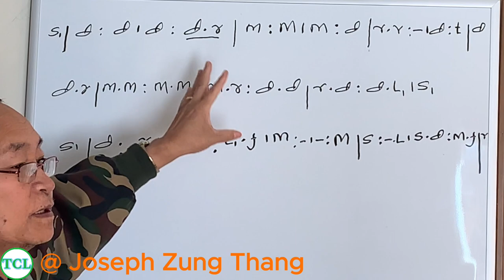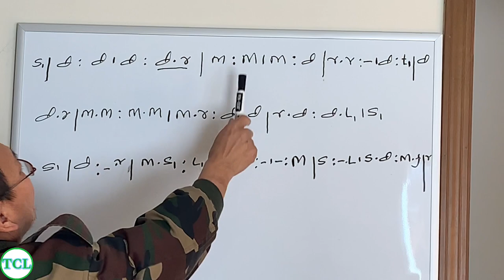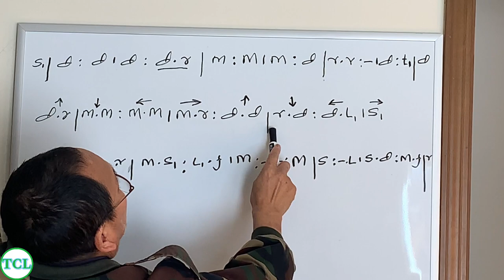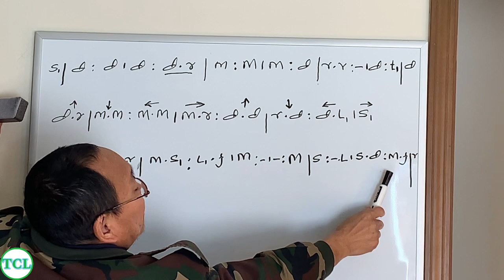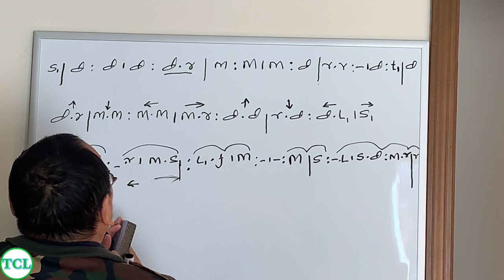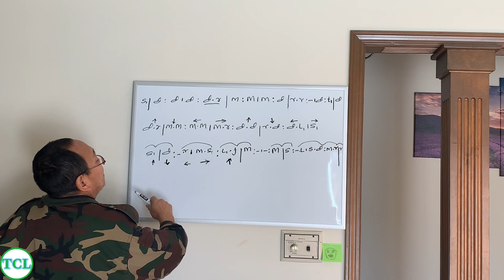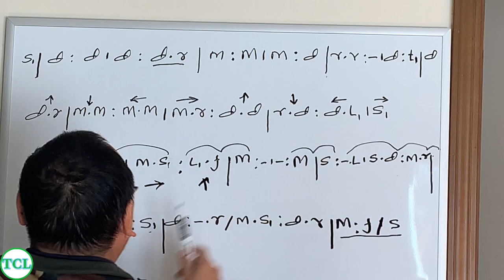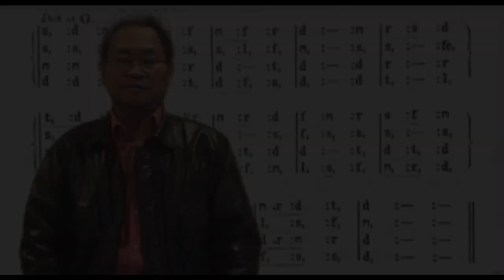Online Solfa zirh nak (Part 3 )@Joseph Zung Thang